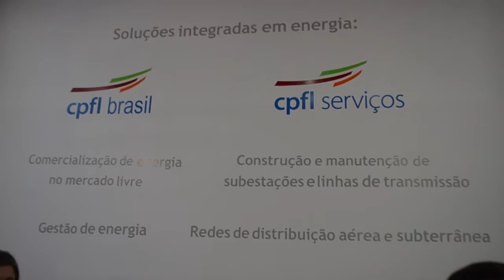CPFL na Fenasucro 2016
O grupo CPFL atua há mais de 100 anos em diversas área de negócios do setor elétrico brasileiro. Este ano trouxe para a Fenasucro soluções customizadas para energia no mercado livre e serviços em infraestrutura energética.

A Revista Full Energy foi conferir e trouxe para você todos os detalhes, confira: